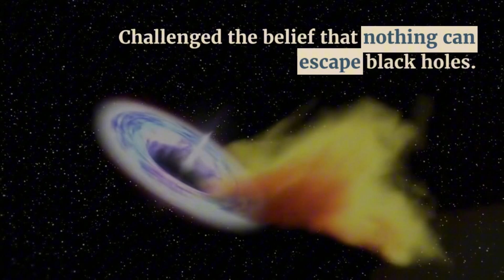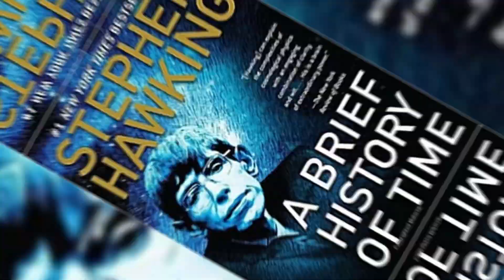What Mind-Blowing Secrets Do Black Holes Hide? 🌌 Discover Hawking's Astounding Revelations! 🌟🚀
*Voyager of the Cosmos: Meet Stephen Hawking*
In this episode of Scientist Spotlights, we explore the remarkable life of Stephen Hawking. His insights into the universe and unyielding spirit have impacted science and humanity, inspiring countless people worldwide.

*A Genius in the Making: The Early Years and Unyielding Spirit of Stephen Hawking*
Stephen Hawking, born on January 8, 1942, in Oxford, England, displayed early brilliance and curiosity about the universe. He was diagnosed with ALS at 21, which gradually paralyzed him, his determination and intellect made him one of the most celebrated scientists of our time.

*Revolutionary Discoveries: Hawking's Scientific Breakthroughs*
Hawking's work fundamentally shaped our understanding of the cosmos. His prediction of Hawking radiation suggested black holes can emit radiation and eventually evaporate, challenging the belief that nothing can escape their pull. This theory earned him acclaim and bridged quantum mechanics with general relativity.

*Beacon of Hope: The Enduring Influence of Stephen Hawking*
In collaboration with Roger Penrose, Hawking developed singularity theorems, offering a new framework for understanding the universe's origins and the Big Bang. These theorems showed that under certain conditions, the universe must have begun as a singularity, a point of infinite density and gravity.

*Bringing the Universe to All: Hawking's Public Outreach*
Hawking's life exemplifies resilience and determination. Despite being confined to a wheelchair and losing his ability to speak, he continued his research and teaching using a speech-generating device. His relentless pursuit of knowledge and overcoming physical limitations made him a global symbol of hope and perseverance.

*Beyond Academia: Hawking's Charismatic Public Persona*
Beyond his scientific work, Hawking was dedicated to making complex science accessible. His 1988 book, "A Brief History of Time," became an international bestseller, bringing cosmology to millions. Its success showcased his talent for engagingly explaining intricate ideas, fostering a greater appreciation for the universe's mysteries.

*Champion for Inclusion: Hawking's Advocacy and Vision*
Hawking's influence reached beyond science; he became a cultural icon with cameo appearances in shows like "The Simpsons" and "Star Trek: The Next Generation." His distinctive computerized voice and charismatic personality endeared him to a global audience, making him a beloved figure beyond the scientific community.

*Inspiration for Generations: Hawking's Lasting Legacy*
Hawking was a vocal advocate for disability rights, inspiring many with physical challenges and emphasizing the need for accessibility and inclusivity. Passionate about space travel, he believed humanity's future lay in exploring other planets and strongly supported space missions.

*Celebrating a Legend: Honoring Hawking's Curiosity and Resilience*
Stephen Hawking's boundless curiosity, resilience, and groundbreaking research have inspired countless individuals to explore the cosmos. His efforts to make science accessible left a lasting impact on the scientific community and the general public, guiding future generations of scientists and dreamers.
*Chapters*
0:00 Voyager of the Cosmos: Meet Stephen Hawking
0:13 A Genius in the Making: The Early Years and Unyielding Spirit of Stephen Hawking
0:33 Revolutionary Discoveries: Hawking's Scientific Breakthroughs
0:50 Beacon of Hope: The Enduring Influence of Stephen Hawking
1:08 Bringing the Universe to All: Hawking's Public Outreach
1:28 Beyond Academia: Hawking's Charismatic Public Persona
1:49 Champion for Inclusion: Hawking's Advocacy and Vision
2:08 Inspiration for Generations: Hawking's Lasting Legacy
2:25 Celebrating a Legend: Honoring Hawking's Curiosity and Resilience
We appreciate your support and will continue working hard to bring you more great content!!!